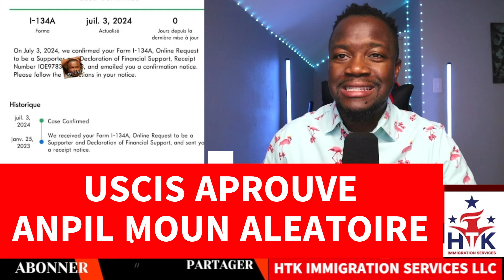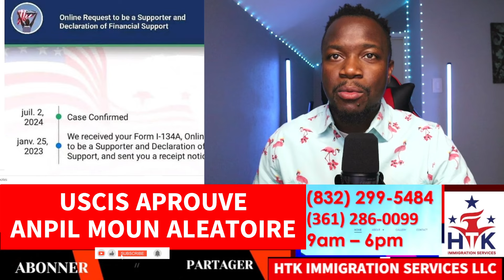BONNE NOUVEL USCIS APROUVE ANPIL MOUN ALEATOIRENAN TOUT MWA YO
Program Biden!!!
Rele HTK Immigration Services LLC pou VERIFICATION + LET PROFESSIONEL pou Program nan Form I-134A.
Se sponsor yo selman ki ka ba nou autorization selman pou nou fè VERIFICATION + LET PROFESSIONEL
HTK Immigration Services LLC
Program Biden!
VERIFICATION + LET PROFESSIONEL
SE SEL SPONSOR YO KI KA BA NOU OTORIZATION POU NOU FÈ TRAVAY LA.
MERCI - NOU BAY BON SERVICE HTK
MEN TOUT SERVICE IMMIGRATION HTK OFRI:
-PROGRAM BIDEN NAN FORM I-134A
-FAMILY REUNIFICATION PROGRAM,
-PAPIER AUTORIZATION POU TRAVAY,
-PAPIER REZIDANS,
-CHANJMAN DE STATI (ADJUSTMENT OF STATUS)
-NATIRALIZATION,
-NOU REZOD PROBLEM ACCESS CODE
-PAPIER AZIL!!
SVP RELE NOU NAN
SI YON SPONSOR BEZWEN NOU RANPLI APLICATION POU PROGRAM BIDEN NAN FORM I-134A, FAMILY REUNIFICATION PROGRAM, PAPIER AUTORIZATION POU TRAVAY,  PAPIER REZIDANS,  NATIRALIZATION, NOU REZOD PROBLEM ACCESS CODE, AVEK PAPIER AZIL!!

CBP ONE

Si ou gen problem pou ou fait CBP one app Nou gen moun ki
 Port-au-Prince ki ka edew!. Digicel la
 se 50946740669 - rele yo WhatsApp ekri li nan  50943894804

Pa bliye partage video yo sa avek lot fanmi et zanmi nou!!! MERCI

BANM FAIT SA KOUNIA - MERCI

MERCI - NOU BAY BON SERVICE

program parole for haitian
immigration parole program
humanitarian parole visa
haitian folklore dance
haitian lessons

 KIJAN POUM VERIFYE SI YO APROUVEM DEJA NAN PROGRAM BIDEN NAN

Join
 this channel to get access to perks: